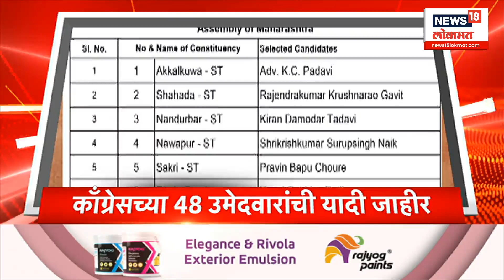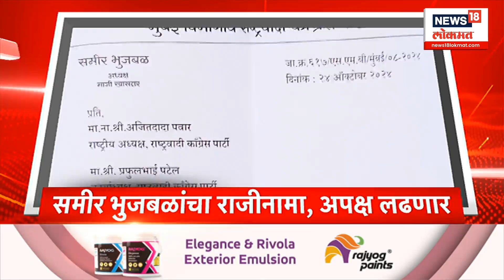News 18 Lokmat | 11 PM | महत्त्वाच्या बातम्या | 24 Oct 2024 | Marathi News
An overview of the day's events from the headlines | Maharashtra News Headlines | Maharashtra Politics Information | Marathi News Live | Marathi Batmya Live | Headlines | News 18 Lokmat

दिवसभरातील घडामोडींचा आढावा हेडलाईन्समधून